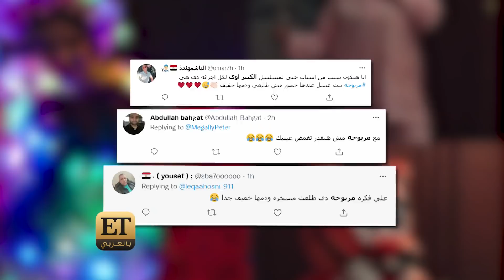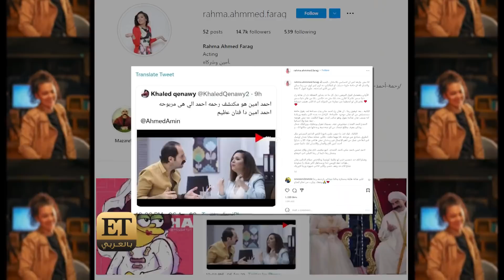🎬 "مربوحة" تكسب قلوب المشاهدين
🎬 أكثر من عمل كوميدي في المنافسة في السباق الرمضاني لهذا العام، لكن يمكننا القول أن "الكبير أوي" الجزء السادس إستطاع أن يحظى بإهتمام المشاهدين في الأسبوع الأول من عرضه.
فالكثير كان بانتظار عودة أحمد مكي بشخصية الكبير بعد غياب 7 سنوات، لكن ما لم يتوقعه العديد  هي شخصية "مربوحة" التي تقدمها رحمة أحمد، والتي استطاعت منذ ظهورها في الحلقة الثالثة من المسلسل أن تكون ترند والجميع يتكلم عن أداءها وطرافتها.